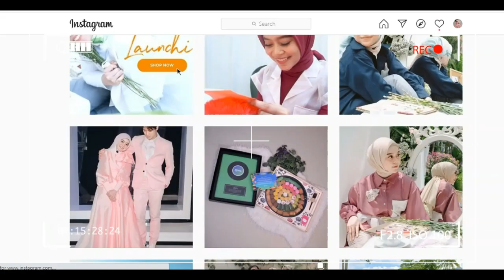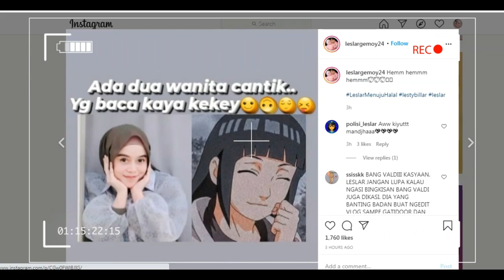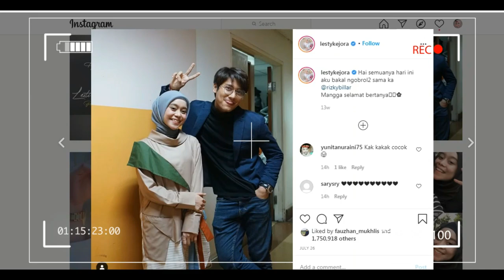vitamin malam guys,, tercyduk bang billar anterin dede lesti ke??